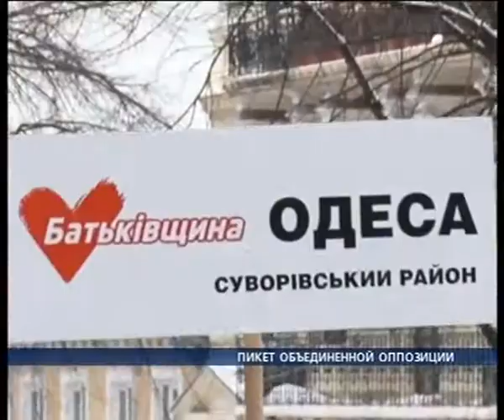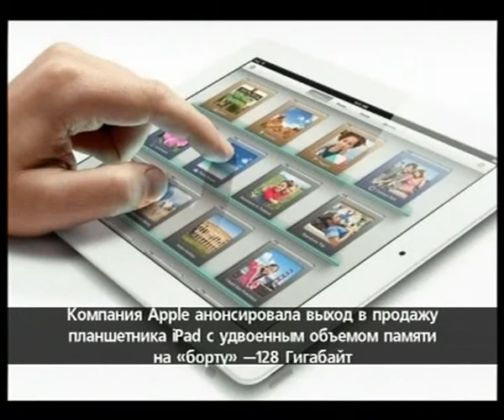Новости в 21.00 с Ириной Коробко 29 января 2013 года